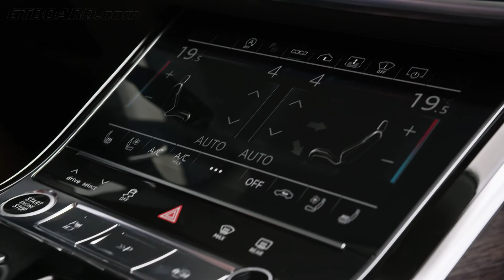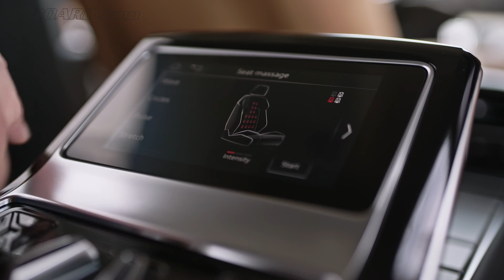NEW Audi A8L facelift driving on road with Ceramic Brakes looks great!